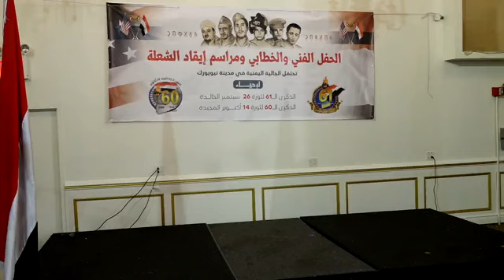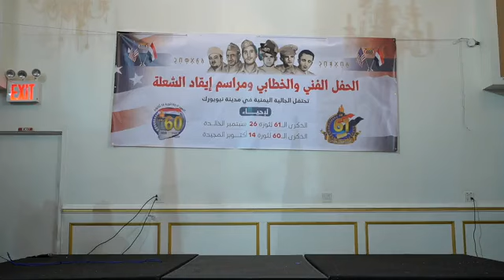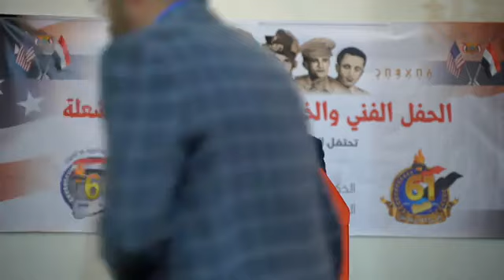الحفل الفني والخطابي ومراسم ايقاد الشعله ٢٠٢٣